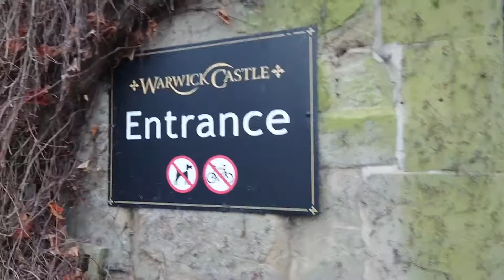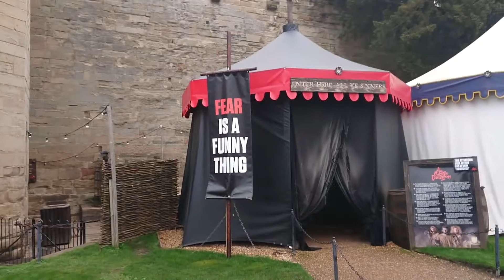Warwick Castle i płaskoziemie